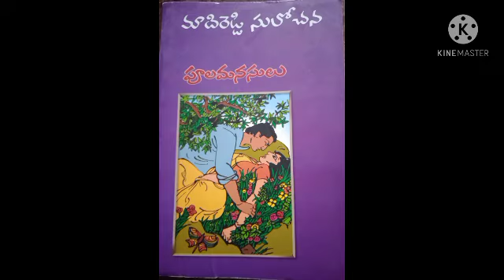Poolamanasulu PART 14 | Madireddy Sulochana | Telugu Audio Novel